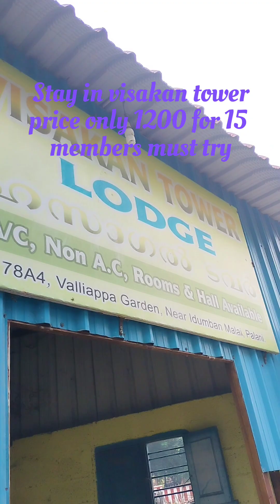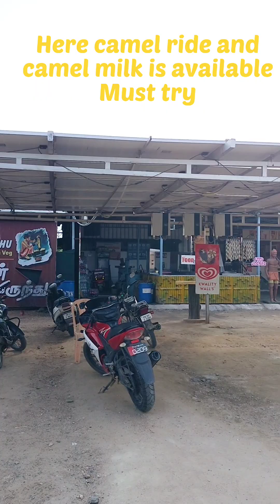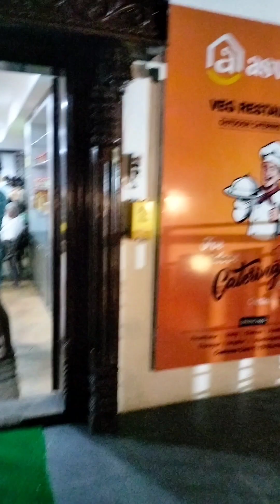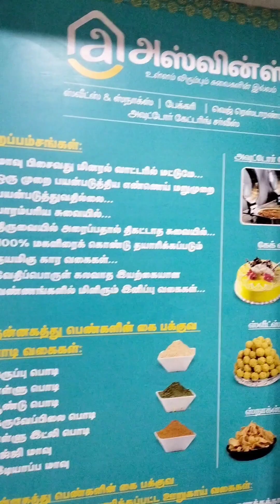SABARIMALA TRIP DAY 4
SABARIMALAI TRIP DAY 4

PALANI
Otanchathiram
Aporva hotels
Manaparai
Ashwins hotel